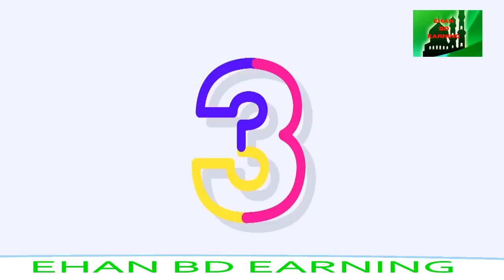Bangla Islamic gojol 2020 দারুন সুন্দর একটি নতুন গজল 2020 || New Gojol Bangla Islamic gojol 2020 ?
তুমি পাপ করতে করতে ক্লান্ত হয়ে পড়বে,কিনতু আল্লাহ্ হ্মমা করতে ক্লান্ত হবে না হে আল্লাহ কত পাপ করেছি ক্ষমা করে দাও মাফ করে দাও তুমি রাহমান রাহীম আমিন !
Bangla Islamic gojol 2020 : দারুন সুন্দর একটি নতুন গজল 2020 || New Gojol 2020|| Bangla Islamic gojol 2020 সালের নতুন গজল islamic new gojol bangla gojol 2020-islamic song ?

   jumanji: welcome to the jungle full movie download 720p in ENGLISH

         Free New HD Movies download
        website link full movie download link

    dreamproject25 : ttps://youtu.be/sMjsRuuu5Bg

gojol,bangla gojol 2020,new bangla gojol,
new bangla islamic song 2019 kolorob,bangla gojol new,bangla best islamic new gojol 2020 kolorob
naat status,muslim prayer,nasheed film rokonuzzaman,rokonuzzaman 2020,sheikh milon
Kalrab Ghazal 2020,
Bengali Ghazal,
Ghazal with prayers,
The new ghazal is from 2020,
Ghazal 2020 Audio,
The new ghazal of 2020,
Ghazal 2020 download,
কলরব গজল 2020,
বাংলা গজল,
নামাজ নিয়ে গজল,
নতুন গজল 2020 সালের,
গজল 2020 অডিও,
2020 এর নতুন গজল,
গজল 2020 ডাউনলোড,
Ramadan gojol,
2020 এর নতুন গজল,
2020 সালের নতুন গজল অডিও,
গজল 2020 অডিও,
গজল 2020 ডাউনলোড,